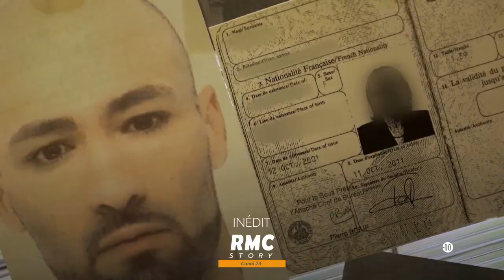FAITES ENTRER L'ACCUSÉ - NOUVELLE SAISON INÉDITE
🔎 FAITES ENTRER L'ACCUSÉ REVIENT AVEC 8 NOUVELLES ENQUÊTES INÉDITES !

Pour cette nouvelle saison, la collection dévoilera huit nouvelles enquêtes, en s’appuyant toujours sur l’expertise journalistique qui fait de « Faites entrer l’accusé » un programme plébiscité par les téléspectateurs et qui a su gagner la confiance des professionnels de la justice et des médias.

Vous retrouverez pour cette nouvelle édition, le duo Rachid M’Barki et Dominique Rizet. Tous les deux proposeront aux téléspectateurs de RMC Story des dossiers qui ont marqué la vie judiciaire.